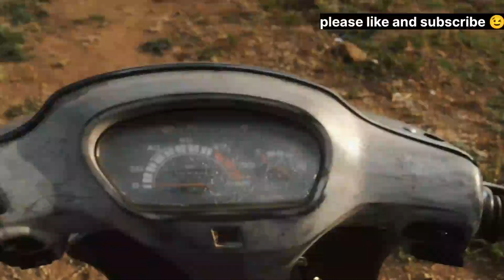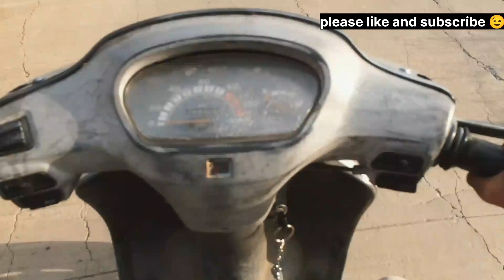jungle mein jakar Maggi bana de/dailyvlog